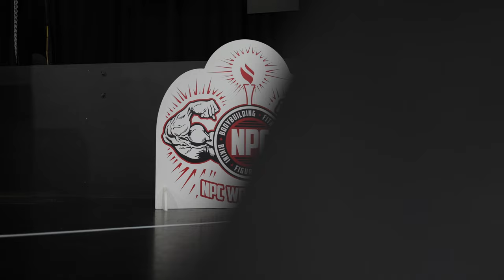Show Day - MK Classic // ODAT E24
Show day is finally here.

Uform Free Community - follow my prep here